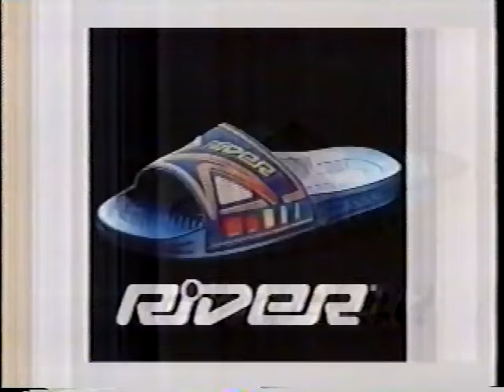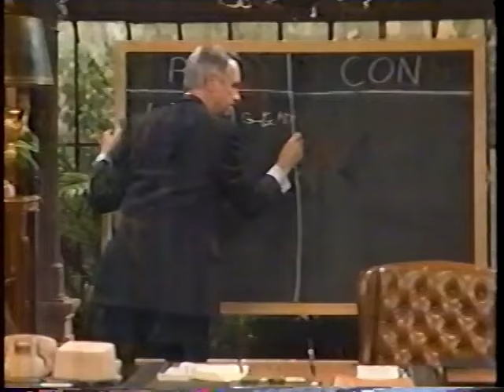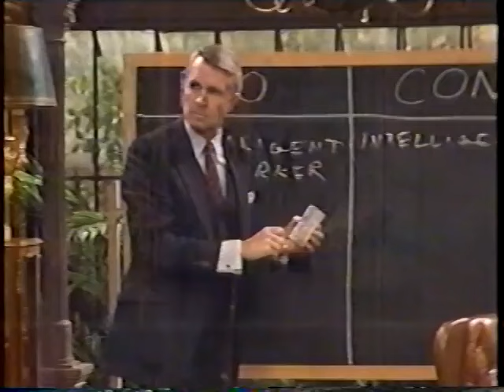O poderoso Benson - madrugada Globo, 13/06/1992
Um episódio